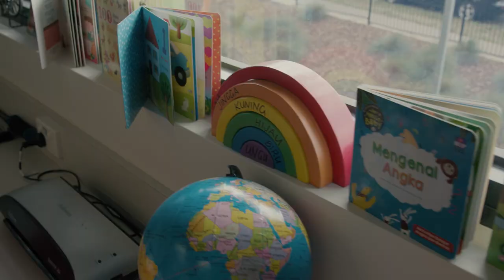Early childhood education at Deakin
Deakin's early childhood education courses are designed to set you up for a successful career inspiring the next generation of young people. Hear from graduate Caitlin Potter and Senior Lecturer Natalie Robertson as they discuss the benefits of becoming an early childhood educator.